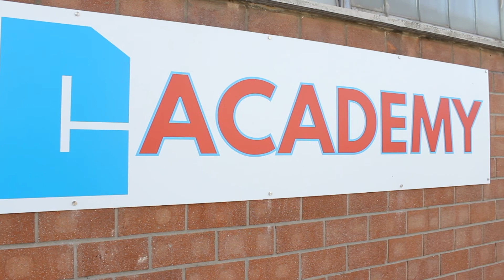INTERVISTA CON CERARTE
Ferrari & Cigarini presenta la sua novità 2021 - MFL004 CNC STRADORA - a Cerarte